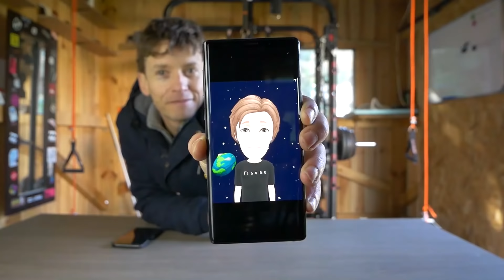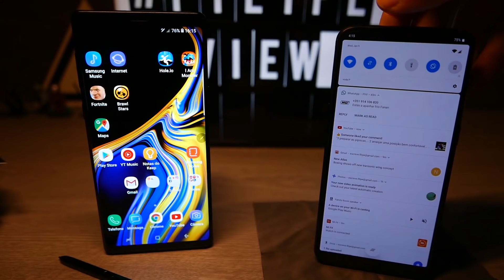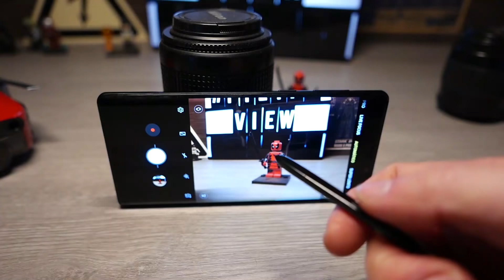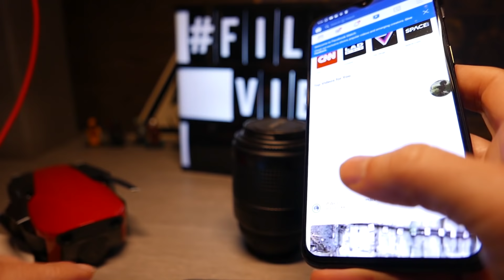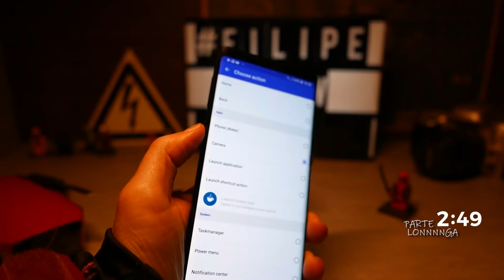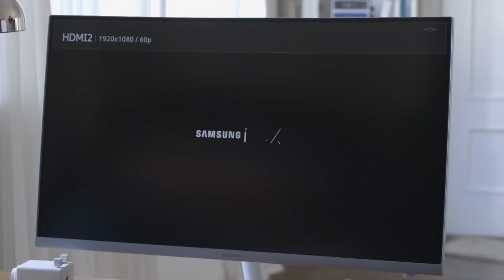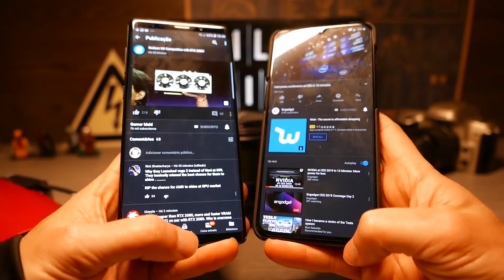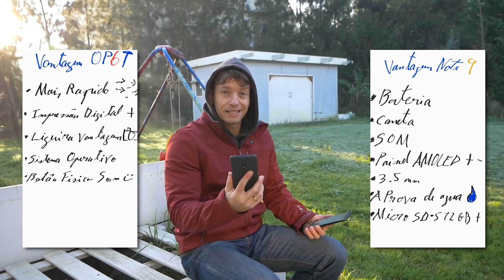Troquei o Op6T por o Samsung Note 9 - fica a minha opinião 😏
Review que ja queria fazer a algum tempo, e que gostei do resultado :)

MEU EQUIPAMENTO: 🎧